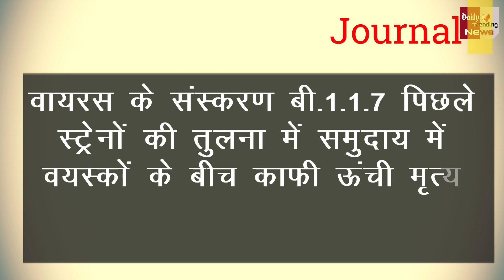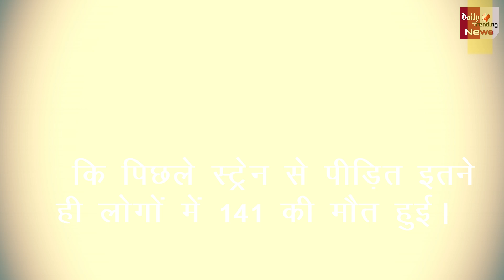Corona UK Variant : कोरोना के नए स्ट्रेन होगी ज्यादा मौत, अध्ययन में दावा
Research Says, Coronavirus UK Variant Connects With Higher Death Rate | According To Studies On New Strains, ItCan Be Considered More Fatal